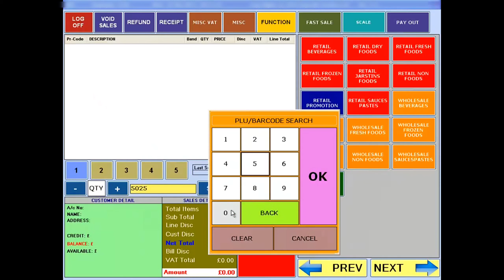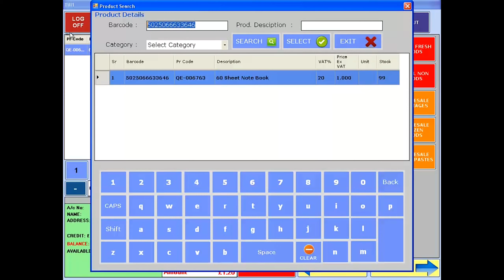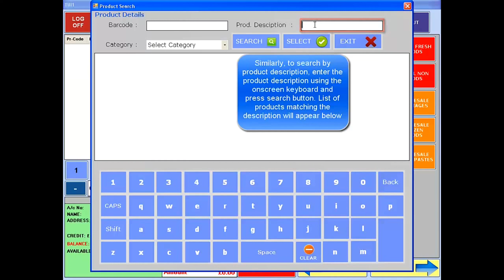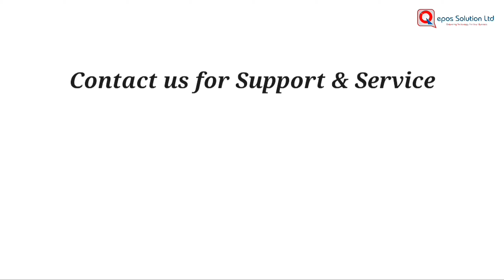How to search Product in Cash & Carry EPOS system | Cash and carry till system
We are the leading EPOS Solution provider in the UK. Within a very short period, we catered good market share in Retail, Hospitality, Fashion, Wholesale, and Cash & Carry businesses. We are having many happy customers throughout the UK from all different sectors and industries.

WHY CHOOSE QEPOS SOLUTION LTD?
Increase sales profit up to 20%
Easy to use, touch-friendly system
Take full control of your stock, staff & profit
Individual or Multiple tills
Easy Promotion/Deal Integration
Stock control & management
3-month free software support

OUR SUPPORT
To use our systems, you do not need to be an IT expert. All our products provide complimentary training, remote setup, and menu programming. as well as 3 Years Warranty and Lifetime Support.

For more details or to schedule a free demonstration of our software, contact our sales team- 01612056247 or go to our